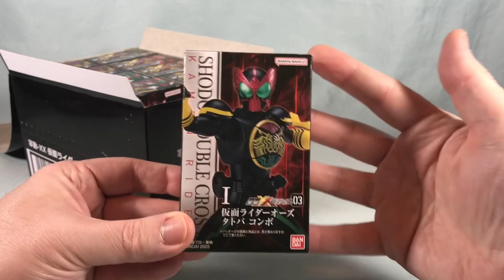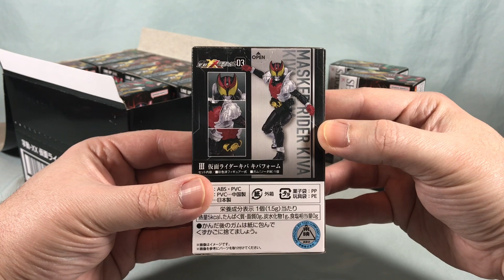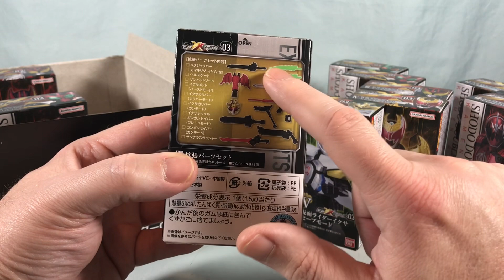Shodo XX Rider 03 Review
Follow me on Hive: @longstoys